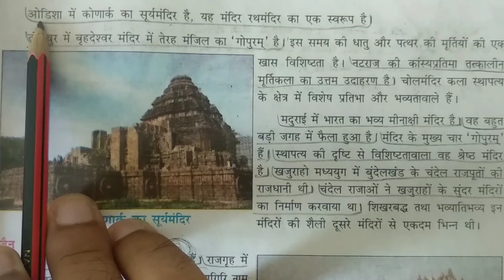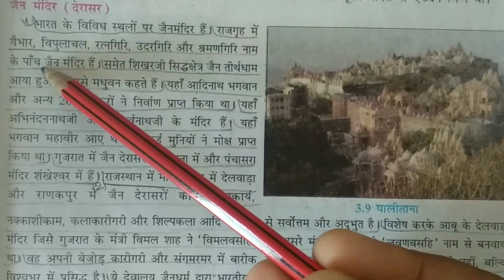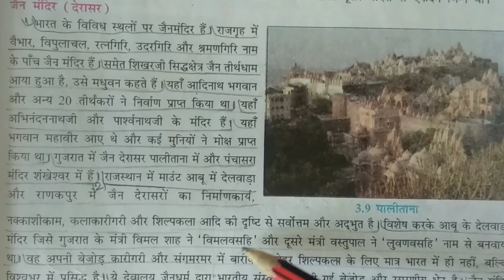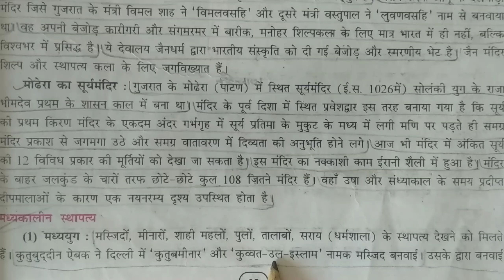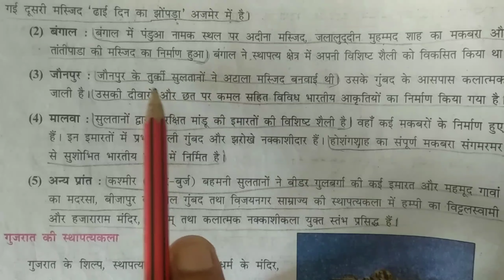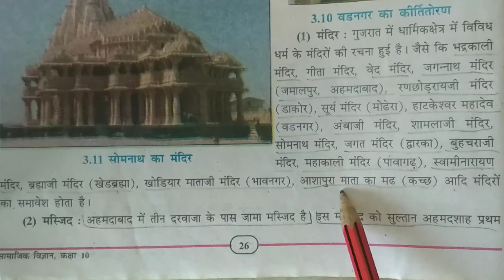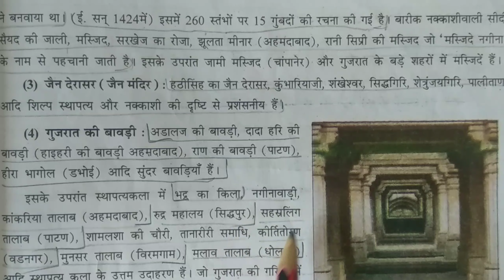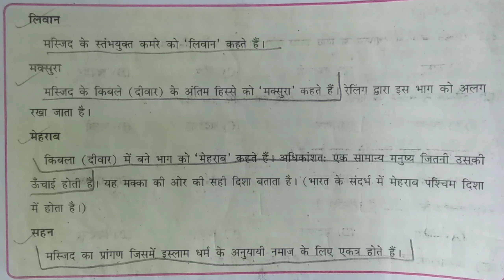पाठ - 3 जैन मंदिर , मोढेरा का सूर्य मंदिर , मध्यकालीन स्थापत्य, गुजरात स्थापत्य का परिचय ।